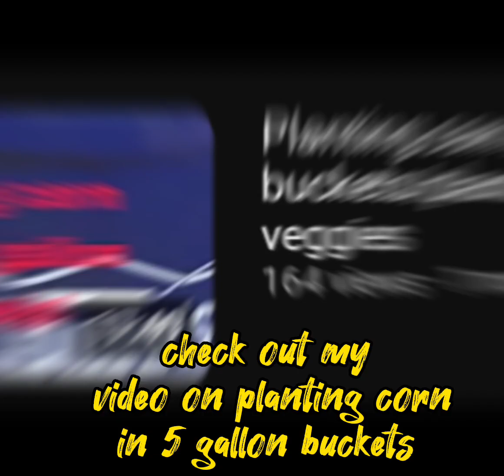Update! Did planting corn in 5 gallon buckets work?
Update on growing corn from seed and planting them in 5 gallon buckets.

Hi, this is Monique. I am from Mississippi, a mother of 4 and a stay at home wife. I love DIY projects, decorating, cooking, shopping hauls, gardening and more! I will be doing a little bit of everything because I like variety!!

Live ✌ Love ❤ Laugh 😁 Faith 🙏